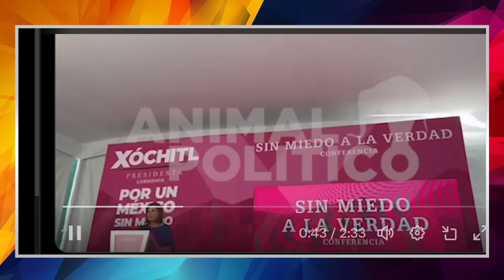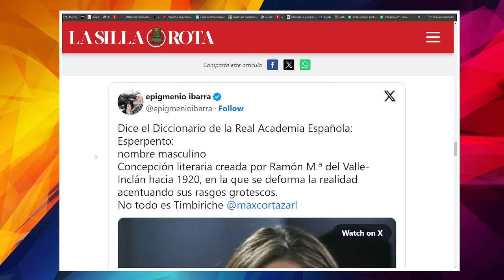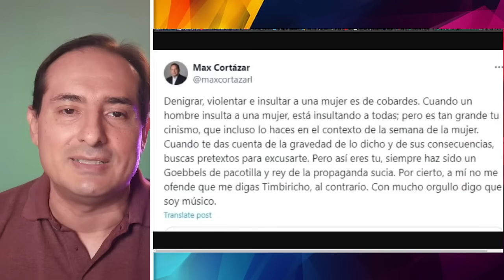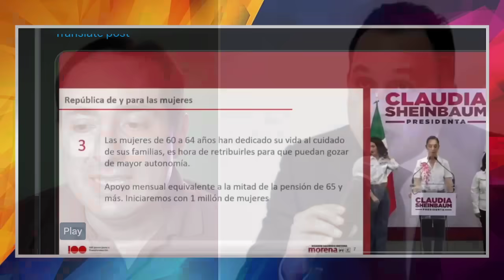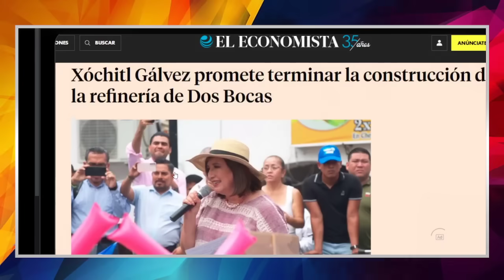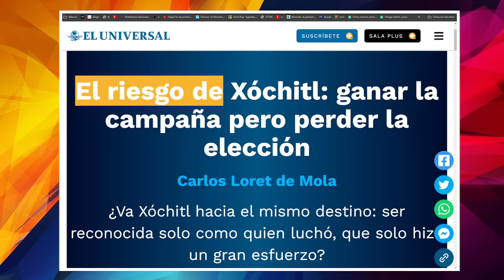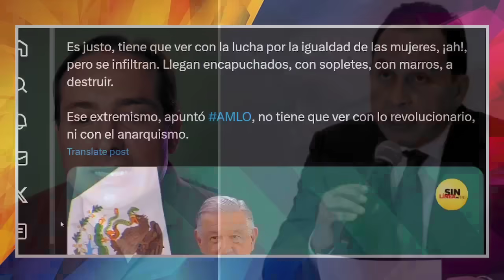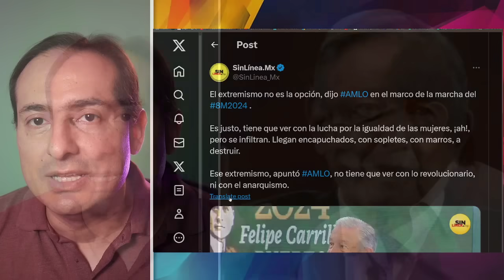ULTIMO MINUTO! ESCANDALO NACIONAL, ESTO LE PASO A XOCHITL. SALE PRESIDENTE, TOMA DECISION